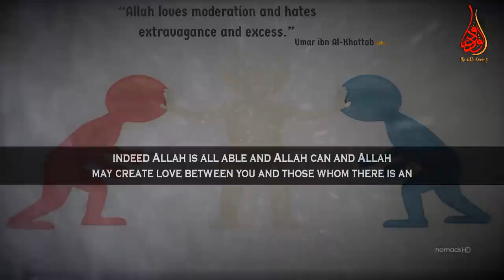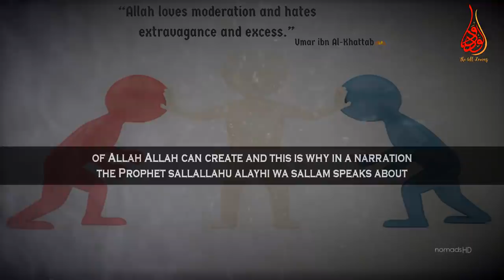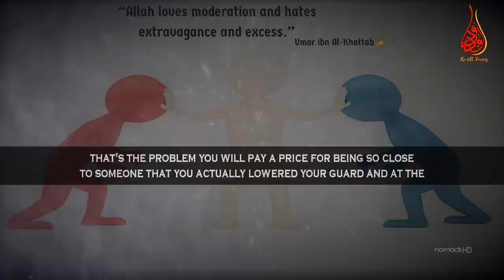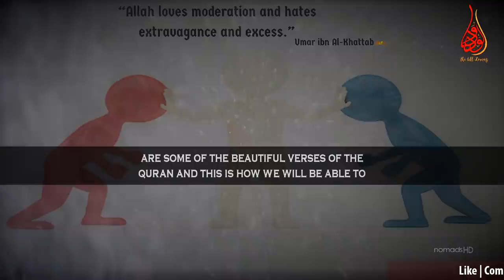Don't Pay A Price For Being So Close Or Hating So Much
📌MuftiMenk mentions that Allah may create love between you and those whom there is an enmity against for, indeed Allah is able and Allah is most forgiving most merciful from the Quran.

Mufti Menk Quotes in this clip “When you love someone, love them in moderation perhaps one day they may not be so close to you again if you were intimately close to them that they knew you're in and out they can hold you ransom and at the same time same time you pay a price for hating someone so much that you are embarrassed to make amends with them one day in the light of a hadith”...